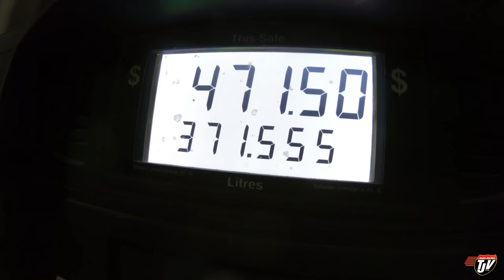My Trucking Life | RETREADS | #1842